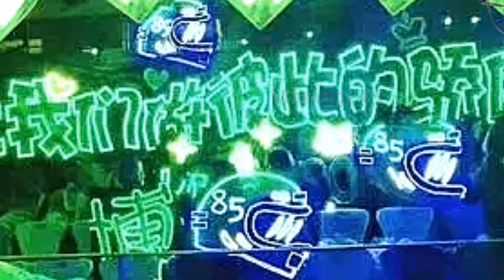【MOVING 24h7月10日】汪涵揭示王一博的“综艺幽灵”现象 !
汪涵揭示王一博的“综艺幽灵”现象 !